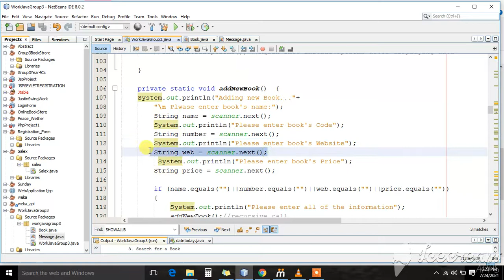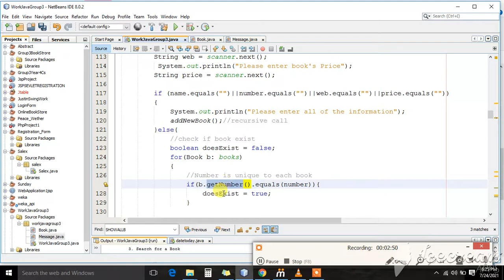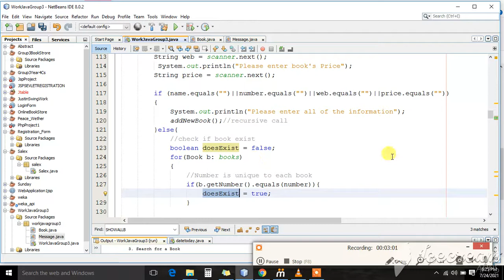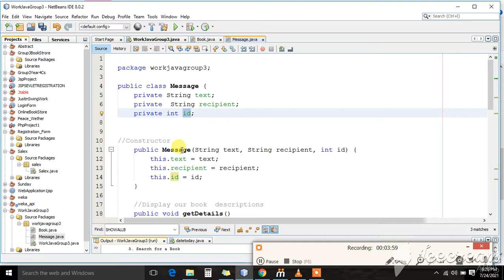Book Store in Java Console Part 5